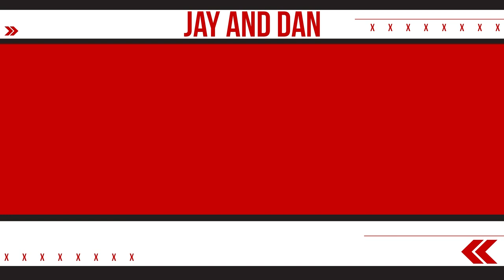Graham DeLaet discusses his return to the PGA Tour in S3, E8 of the Jay and Dan Podcast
It’s the Mystery Pod: The boys try to make sense of the election... why not online? Why the rulers? What’s the strip for? What happened to those miners? Dan gets his Tupperware back, and Jay kicks off the pod’s book club. PGA Tour golfer Graham DeLaet battles through a rough phone connection (desert lizards) to talk about his foundation, Tony Romo playing golf, and his return to the tour.​